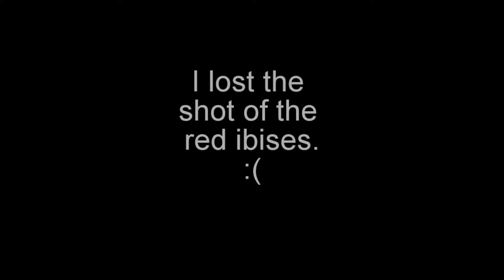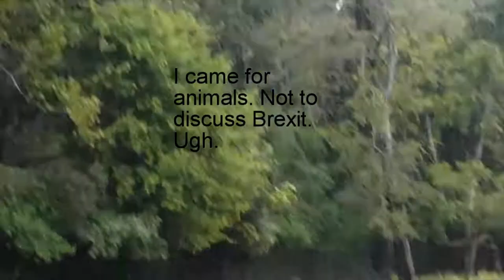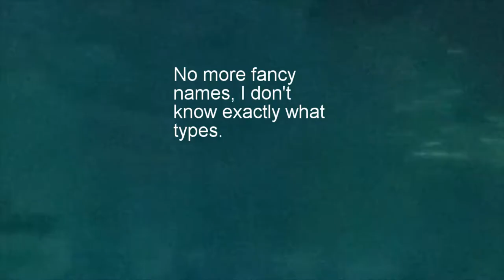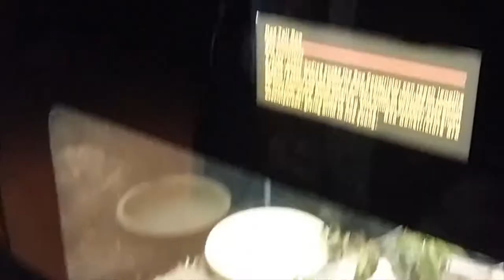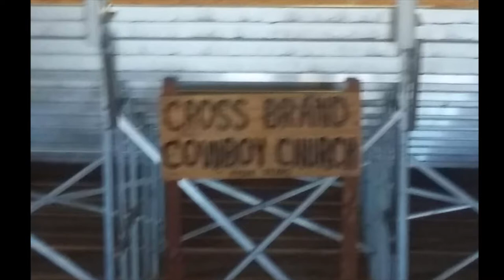Texas vlog part 2 : Caldwell Zoo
As promised, part 2 of the Texas vlog. One Saturday during the 'On Boarding', a few of us had a day trip to Caldwell Zoo. All this was filmed about 3 months ago, however, due to some issues regarding the wrong version of program I use to edit with, HitFilm Express 2017, which meant having to start all over again, and a technical issue with my laptop meant I had to do a complete factory reset, deleting all my footage. It was backed  up though, but it took a while to download it all.
Sorry that it's a long one.